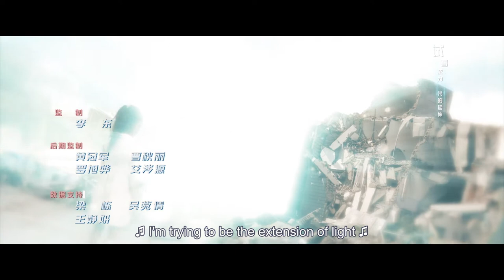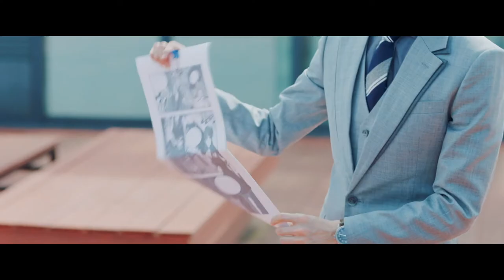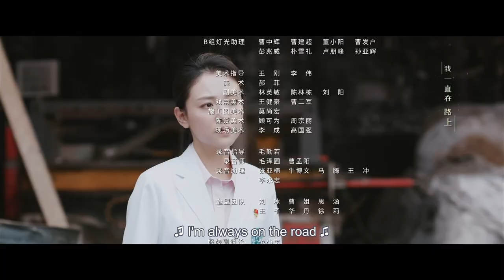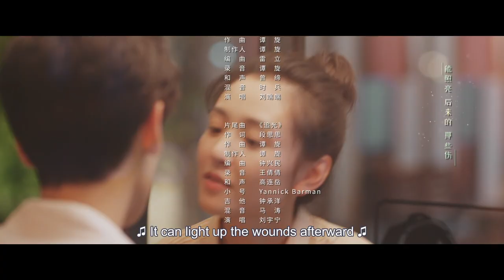Light Chaser Rescue EP01 | Luo Yunxi, Wu Qian | CROTON MEDIA English Official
A devastating earthquake has occurred in Xichuan. Lawyer Luo Ben has gone to the disaster-stricken area to look for his younger sister Luo Yuan. It's there that he comes into contact with the rescue unit under the leadership of Captain Qing Shan. Luo Ben also encounters Zhan Yan with whom he's had bad blood with in the past. However, he soon changes his mind about her as he comes to admire her selflessness and brilliance as a doctor. Luo Ben bears witness to the people's sense of camaraderie in the face of adversity and becomes deeply inspired by the volunteer efforts. Luo Ben along with Xiong Fei, Zhou Min Ming and Ding Ding Ding are the new recruits to the team. They survive Captain Qing Shan's "training from hell" and put their lives on the line in every rescue and disaster relief operation that pits them against earthquakes, fires, floods and typhoons. At the end of the day, they finally grow into an elite rescue unit.